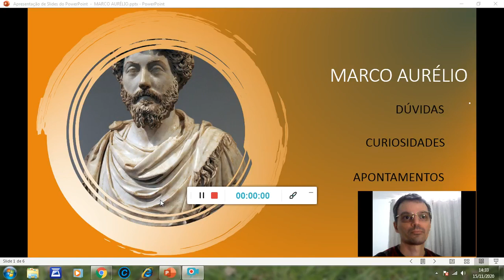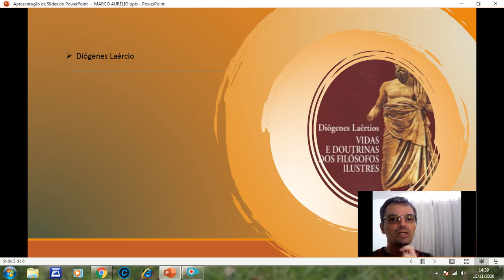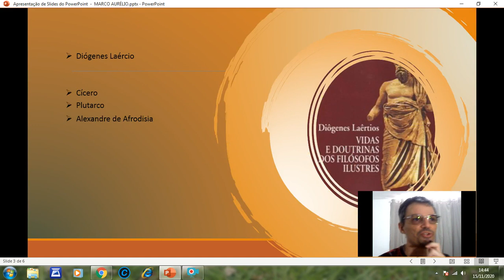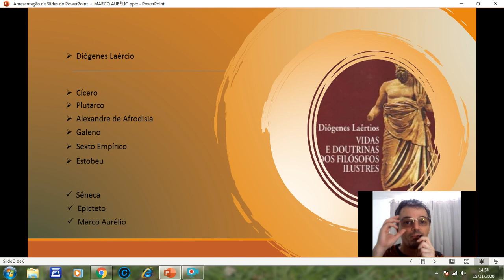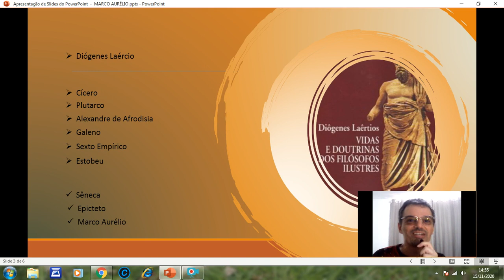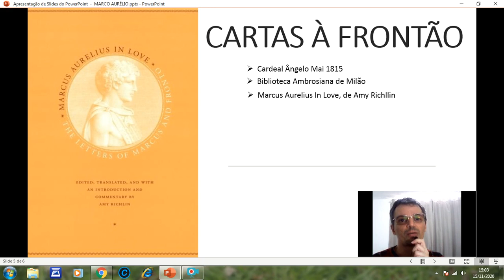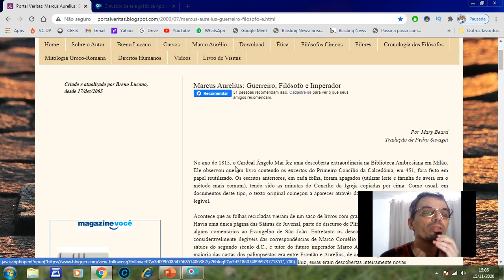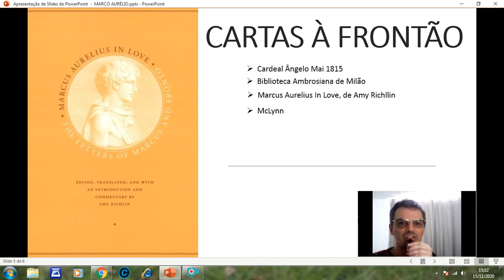Duvidas Sobre o Estoicismo de Marco Aurélio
O vídeo tem por base duas dúvidas sobre o estoicismo de  Marco Aurélio que nos foram feitas. Tentamos responder e encontrar saídas.

00:00  Introdução
02:25  Pergunta de Leandro Felipe: "Por onde começar?
24: 25  Prardo Iuri: "Tem mais alguma obra fora Meditações?"

✔️ CONHEÇA NOSSO CURSO DE INTRODUÇÃO DE FILOSOFIA, TOTALMENTE EAD. NÃO PERCA A OPORTUNIDADE